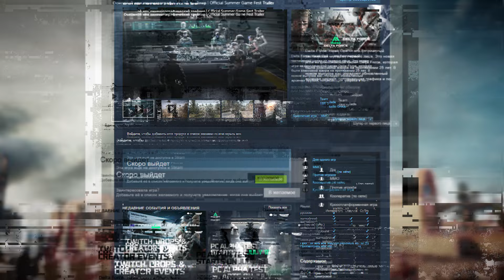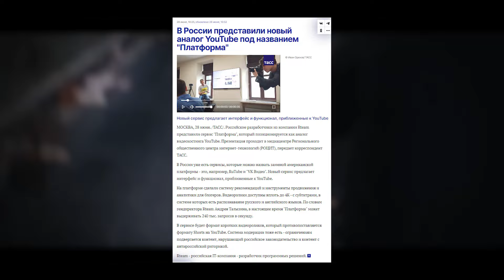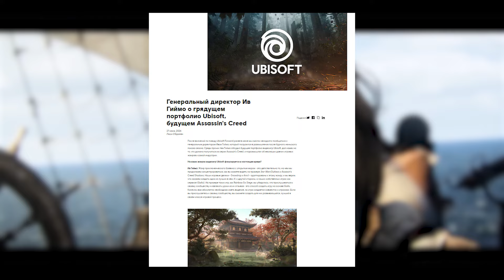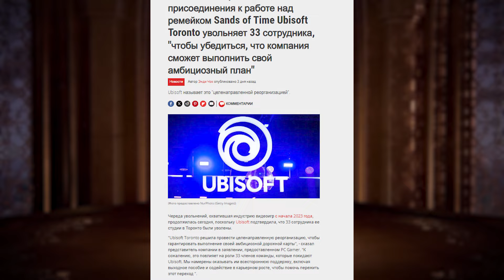Новый Российский аналог YouTube, Ремейки классических Assassin’s Creed, Valve борется с ботами в TF2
Новый Российский аналог YouTube, Ремейки классических Assassin’s Creed, Valve борется с ботами в TF2, Разработчики ремейка Sands of Time потеряли 33 сотрудников, Больше подробностей о Metal Gear Solid Delta Snake Eater, 20 минут геймплея Flintlock The Siege of Dawn!!! И всё это ты узнаешь в новом выпуске "Вчерашние Новости"

P.S. В этом видео собрана вся интересная информация в мире видео игр, которая появилась ВЧЕРА (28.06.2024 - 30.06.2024)!!!
Вступление - 0:00
Альфа-тестирование шутера Delta Force Hawk Ops - 0:37
Больше подробностей о Metal Gear Solid Delta Snake Eater - 1:40
20 минут геймплея Flintlock The Siege of Dawn - 2:46
В России представили новый аналог YouTube - 3:57
Ubisoft выпустит несколько ремейков классических Assassin’s Creed - 4:58
Разработчики ремейка Sands of Time потеряли 33 сотрудников - 6:16
Valve начала борьбу с ботами в Team Fortress 2 - 7:38
Конец - 8:32

1. Все песни сгенерированы AI.SUNO
Источники:
StopGame, ИГРОМАНИЯ, GameSpot, DTF, GamesRadar +, InsiderGaming, GamesIndustry.biz, IGN, Канобу, Game Developer, PC Gamer